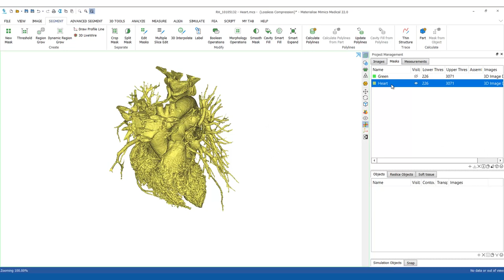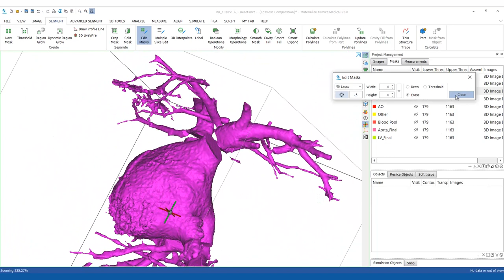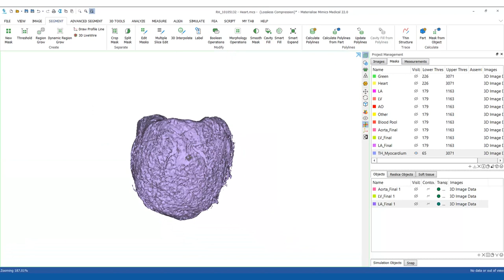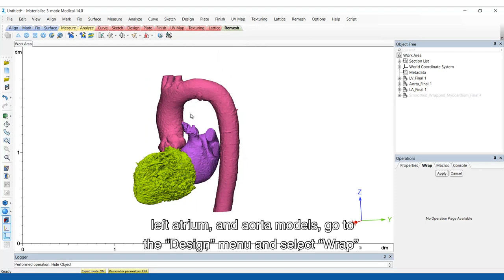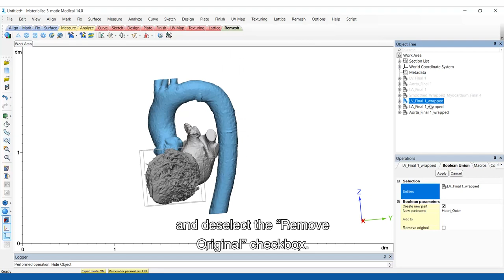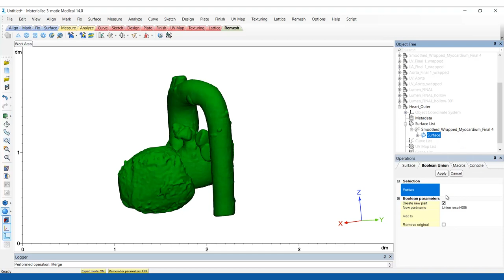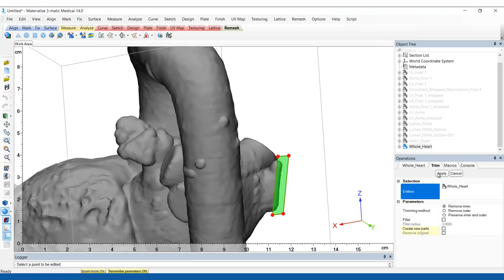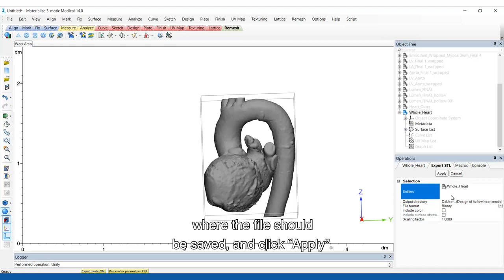How to quickly segment the Heart, the myocardium and create a Hollow 3D-printable model in MIS?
This video will show you how to automatically segment the heart using the CT Heart tool, how to segment the myocardium and how to design a hollow heart model with the myocardium using the Mimics Innovation Suite.